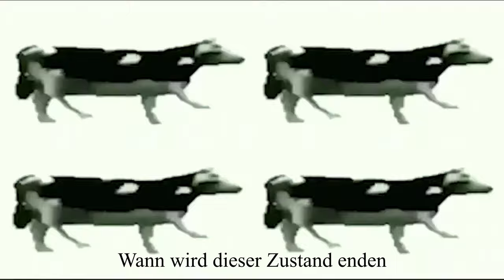Dancing Polish Cow at 4 Am Deutsch/German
The best song ever, now in german!